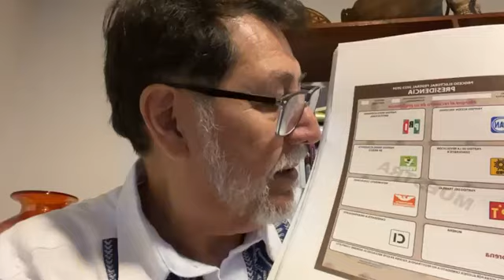Gerardo Fernández Noroña Charla Diaria "¿Xóchitl quedará impune? " 28 Marzo 2024 🇲🇽